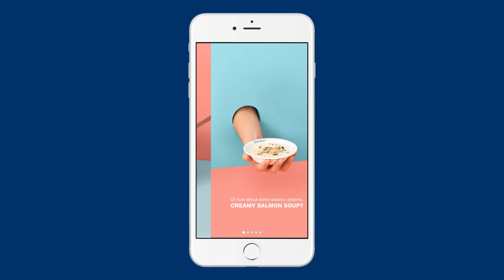Facebook Collection Ad - Ocean Basket Winter Food Menu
We were tasked to launch Ocean Basket’s new winter menu on social media and decided to “handle” the art direction in a rather off-beat sophisticated way. By maintaining the familiar, strong branded cool tones of Ocean Basket our creative heroed each dish by presenting them as if on an invisible silver platter held by hands extending through holes in a wall.